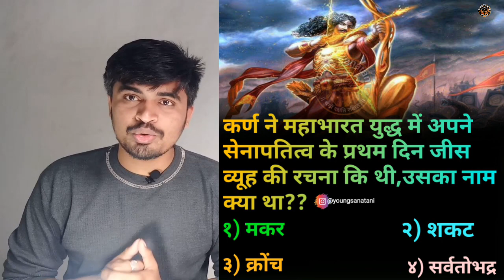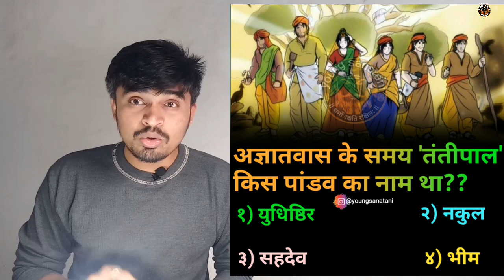'Tantipal' Was The Name Of Keys Pandava ??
नमस्कार मैं अजिंक्य पाटील
आप सभी का स्वागत है हमारे अपने youngsanatani इस यूट्यूब चैनल पर दोस्तों महाभारत धर्म ग्रंथ में कई सारे ऐसे प्रश्न हैं जिसके उत्तर हमें पता नहीं है| इसीलिए हम आपको ऐसे प्रश्न पूछेंगे और उसके जवाब भी बताएंगे जिससे आपके ज्ञान में बढ़ोतरी होंगी | इसीलिए दोस्तों यह वीडियो आखिर तक देखिए और ज्यादा से ज्यादा हिंदू भाइयों तक पहुंचाईये| यदि हमने पूछे सवालों के आपने 1 घंटे क अंदर सही जवाब दिए तो आपका नाम अगली वाली वीडियो में विजय सदस्य के जगा लिया जाएगा
                   🙏 धन्यवाद